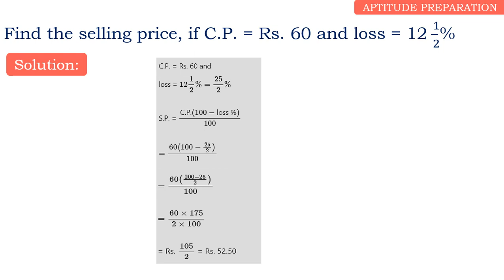Find the selling price, if C.P. = Rs. 60 and loss = 12 1/2%